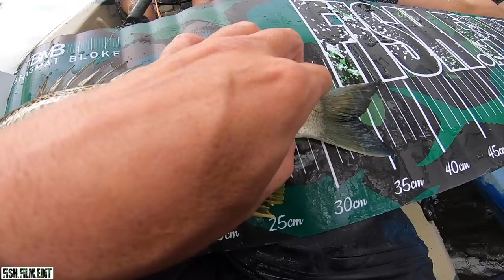MASSIVE BREAM LAKE.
This video is a proper blast from the past, it's nostalgic as revisit back to a spot that I haven't fished in nearly two decades up until a couple days ago. I'm hitting the lake in the kayak this time round with a buddy of mine chasing bream predominately but with every intention of targeting other species when the moment presents itself. It's a classic session of little fish mixed with big opportunities that you either make the most of or get destroyed trying.